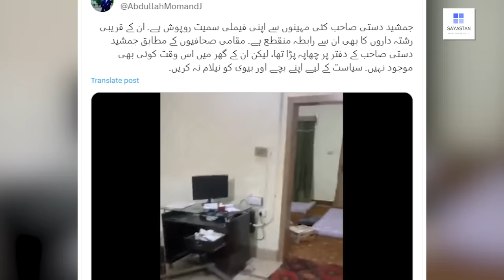Video went Viral, what's the reality behind ?? | Generals and Police Entry in country Sports ??